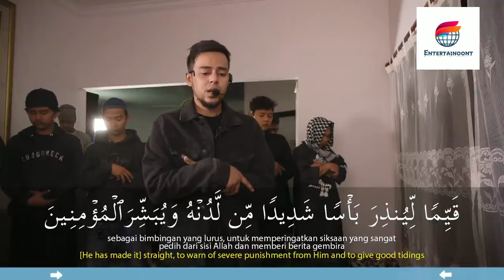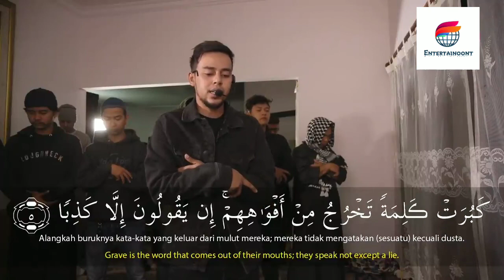Salim Bahanan || Surah Al-Kahf Ayat 1-5 Beautiful Recitation